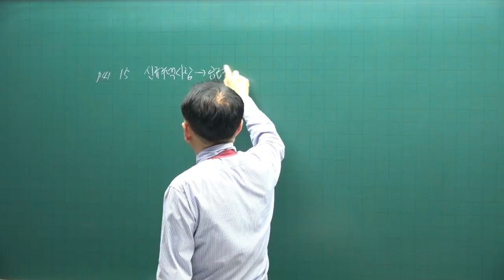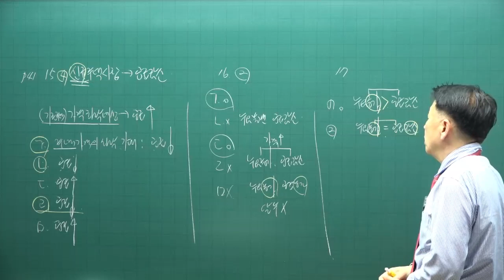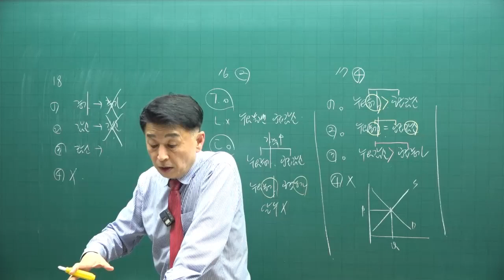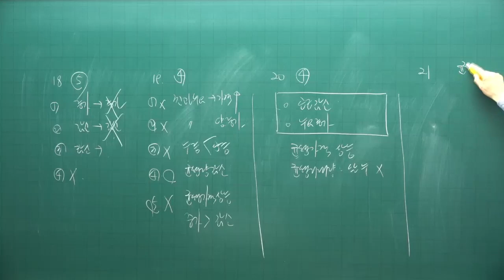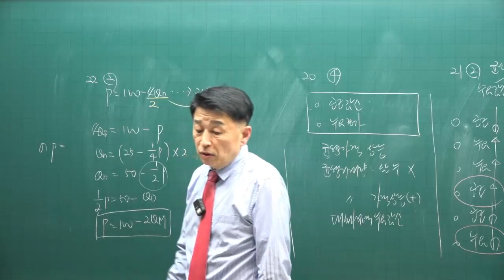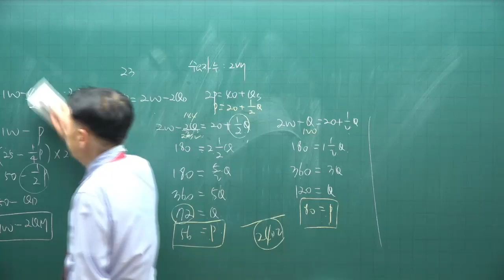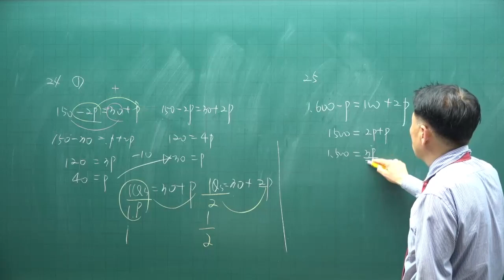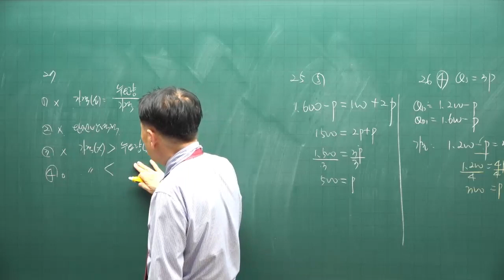[공전무 - 공인중개사 무료인강] 2023년 공인중개사 시험과목 부동산학개론 정윤찬 교수 기출예상문제풀이 5강